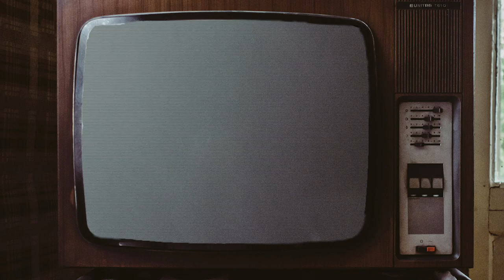Are Need For Speed Games Bad?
As a new NFS title heads to store shelves soon, our resident racing game enthusiast Ian takes a look at the legacy of the Need for Speed franchise.